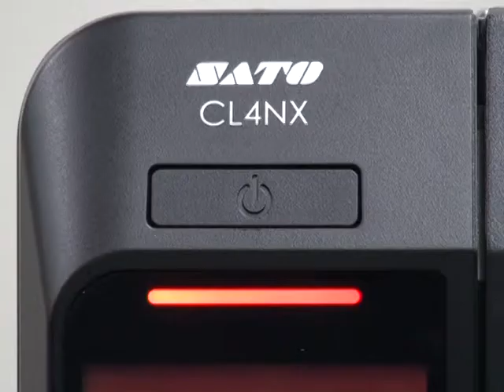Sato Labelprinter CL4NX - Printkop vervangen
In deze video leer je hoe je de printkop van de van de printer kunt vervangen.